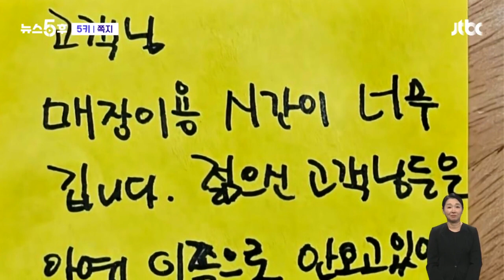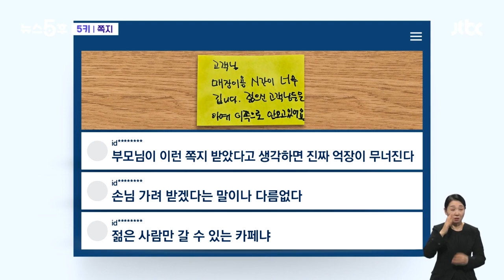"젊으신 고객님들 안 와요"…어르신이 카페 사장한테 받은 쪽지 '시끌' 5키 / JTBC 뉴스5후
쪽지입니다. 연관어 볼까요? 어르신, 쪽지시험, 문의, 이벤트, 연락처, 채팅, 카페, 요청 이런 단어들 보이고 있네요.